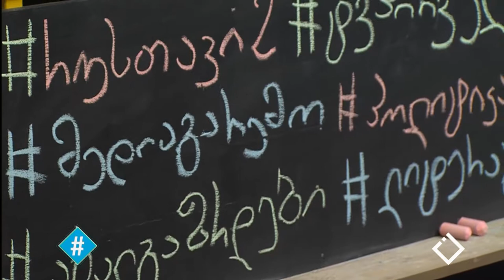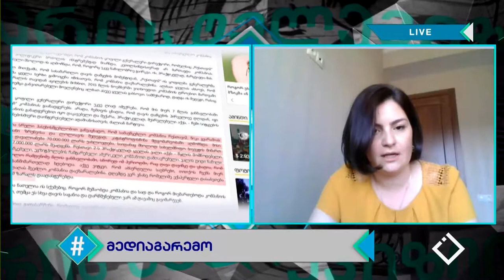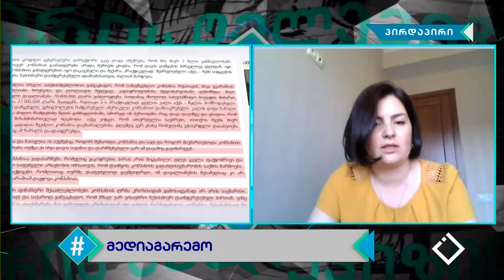12.08.2019 - სრული გადაცემა / ჰეშთეგი / Hashtag